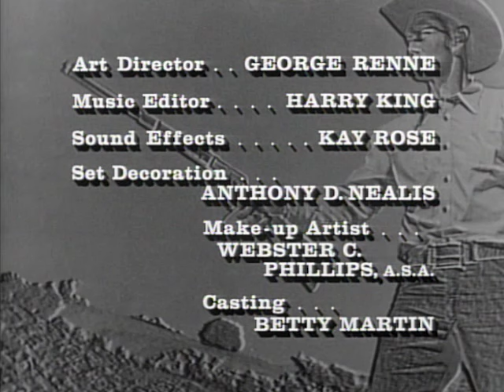The Rifleman - Season 4, Episode 5 - The Journey Back - Full Episode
Mark goes to work for Will Temple, a badly scarred, very mysterious rancher.